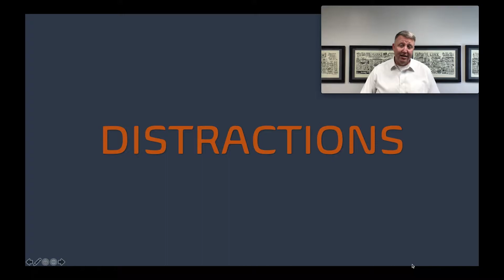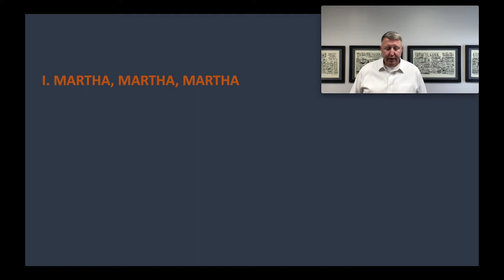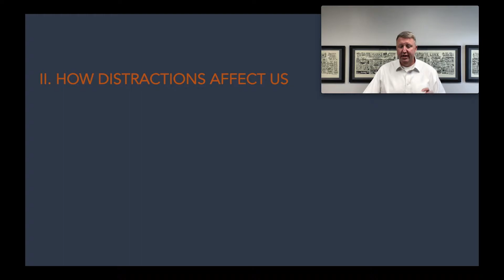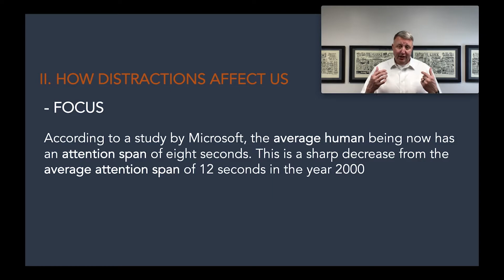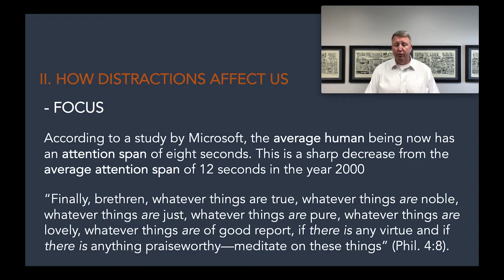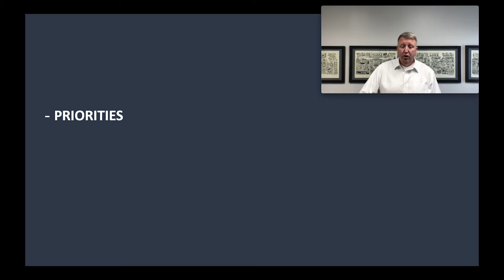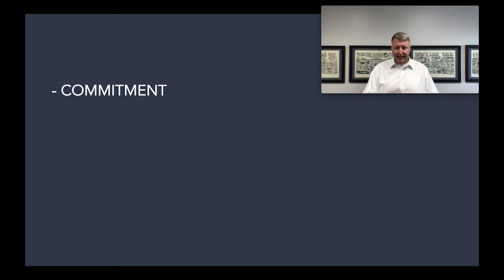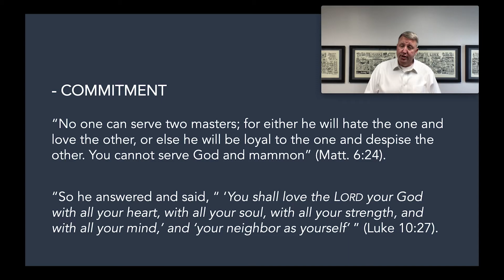Disconnect : Distracted | Larry Fife | Cary Church of Christ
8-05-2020. Wednesday Bible Study – Disconnect Class #10 "Distracted" with Larry Fife.